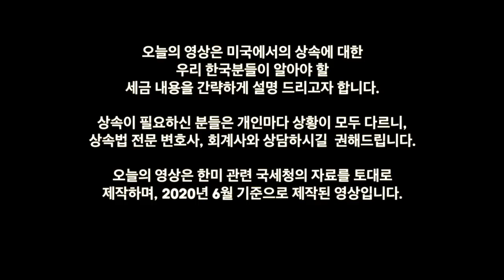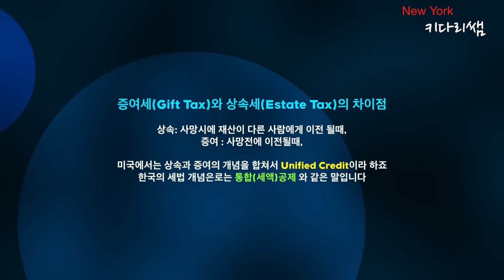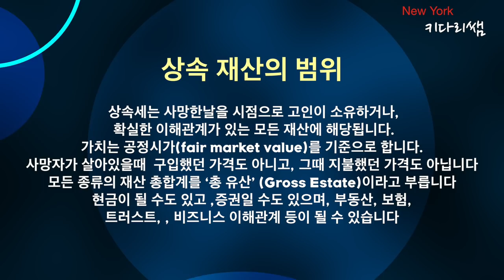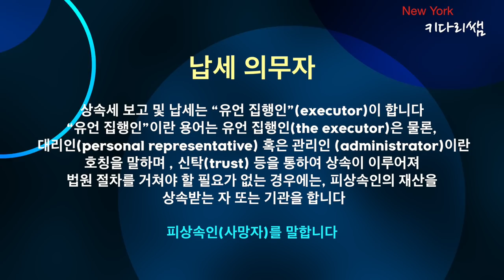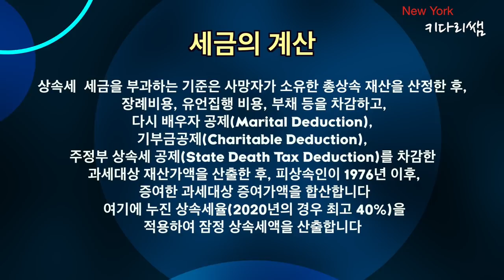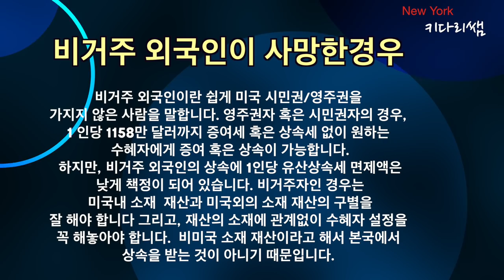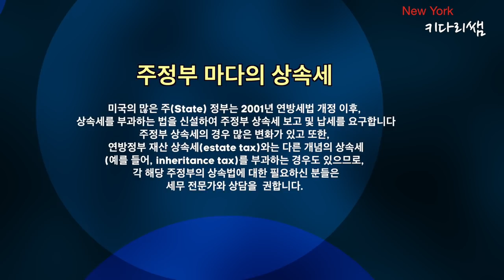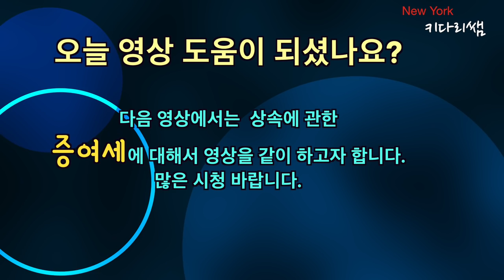미국 시민권, 영주권자의 상속세, 그리고 비이민 거주자의 상속에 대한 정보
오늘의 영상은 미국에서의 상속에 대한
우리 한국분들이 알아야 할
세금 내용을 간략하게 설명 드리고자 합니다.

상속세 징수는 크게 연방과 주로 나누죠.
 연방정부는 2020년 기준으로 개인 1158만 달러까지 면제해주며,
 그 이상의 재산에 대해서는 최고 40%까지 세금을 상속세로 냅니다
미국은 ( Estate Tax , Inheritance Tax) 두가지 다 있습니다.

미국에서는 상속세에도 소득세와 같이 연방정부와 주정부에 각각
세금을 냅니다. 상속이 필요하신 분들은 개인마다 상황이 모두 다르니,
상속법 전문 변호사, 회계사와 상담하시길  권해드립니다.

오늘의 영상은 한미 관련 국세청의 자료를 토대로
제작하며, 2020년 6월 기준으로 제작된 영상입니다.

1.미국 삶속에 모습 이모저모
2.한국 삷속에 모습 이모저모
3.미국에서 꼭 알고 살아야 할 정보
4.키다리 쌤과 Talk
5.키다리 쌤과 Business 엿보기
6.구독자 사연 소개
7.Road Driving
8.뉴욕 키다리 쌤과 실시간 만남